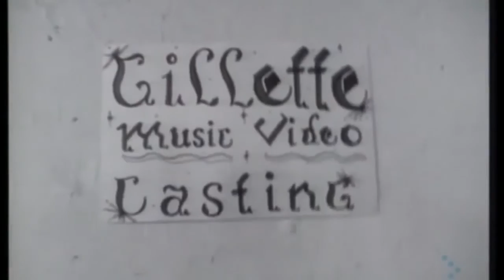20 Fingers ft Gillette Short Dick Man 1994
((🔴)) Flash Back - Dance Music das Baladas dos Anos 90. SOLTA O SOM DJ!!! Dance Music 90's
O Melhor dos Anos 90 - Club  Dance  Remixes   Flashback Dance Anos 90  Retro Megamix  Part 2